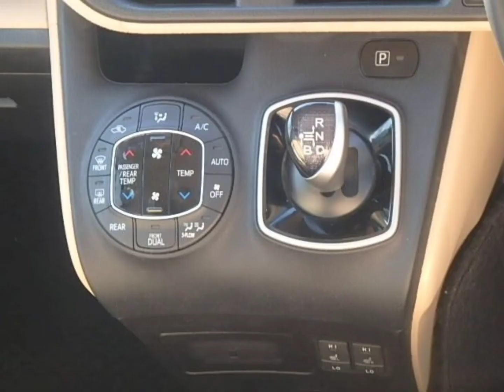Toyota NOAH Si Pkg, Model-2016, Pearl Color,Door Power,Push Start,Beige Color Seat,Etc.